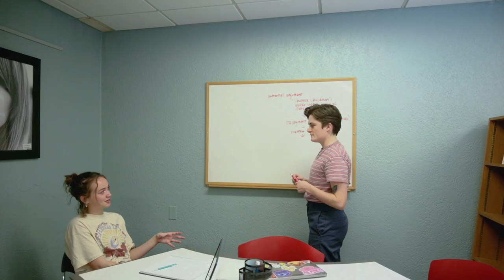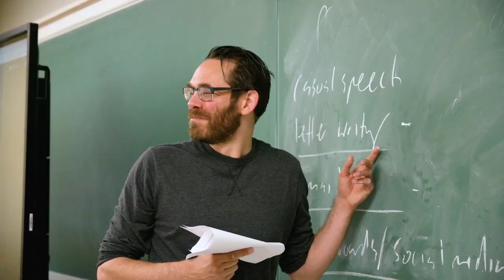An excellent value at Transylvania University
Transylvania University, founded in 1780, is the nation’s 16th oldest institution of higher learning and is consistently ranked in national publications as one of the top liberal arts colleges in the country.

Transylvania is consistently ranked among the best liberal arts colleges in the nation. Take a look at some of the ways we make college affordable for your family.

Financial Aid— Last year, 99% of students received financial aid to help defray costs.

Scholarships — Transy offers competitive scholarships for arts, academics, leadership and more.

Pioneer Pledge — We guarantee you’ll graduate in four years if you follow our guidelines. In fact, our average time to graduation is 3.98 years!